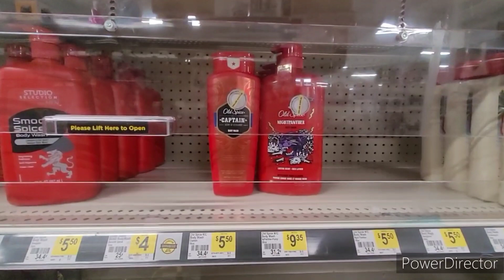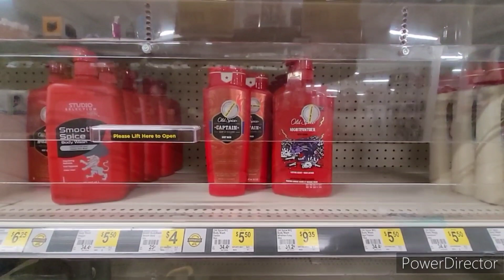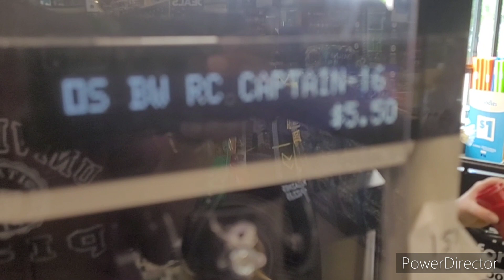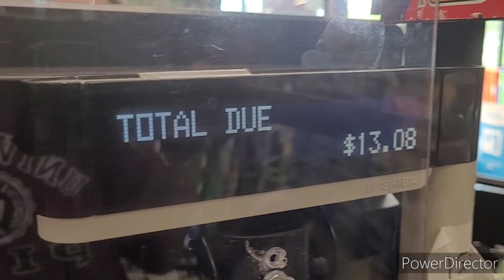DG 🧨 OLD SPICE DIGITAL DEAL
❤'S YOU

📬 FAN MAIL
MISSISSIPPI BEAUTY
PACHUTA MS 39347

Ayeeee MB GANG, YALL THIS DEAL WAS REALLY SIMPLE YOU CAN UpppSE DIGITAL ONLY

❤Aye gas on me, sign up & let's start SAVINGS

💣 Turn your grocery receipts into gift cards with Fetch Rewards. It’s super easy. Just click the link below and you’ll get $2 in points when you snap your first receipt.

💯 Hey! Thought you'd like to download Ibotta to save money! It's a free app that gets you cash back on everyday purchases.